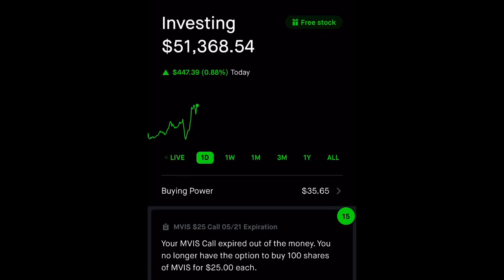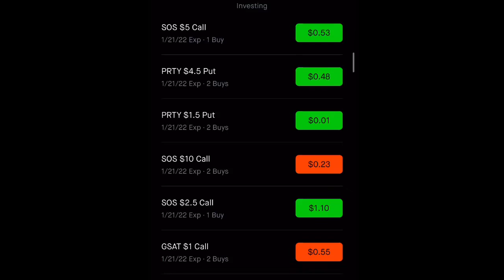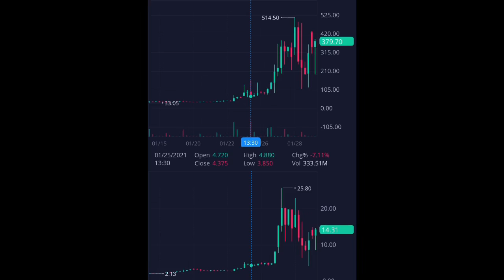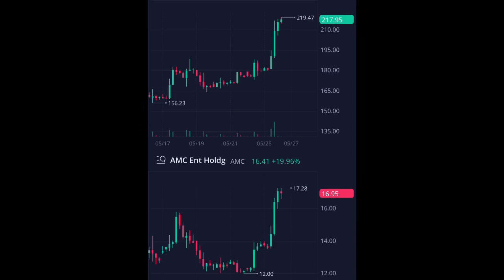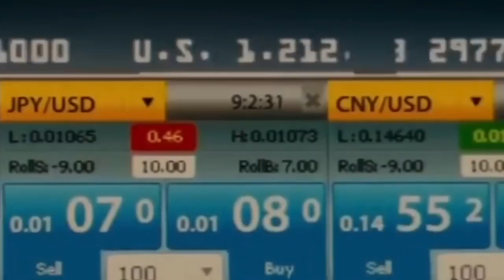AMC on the road to $???,??? 🚀🚀🚀 ‘GameStop still King❗️’ 💰💰